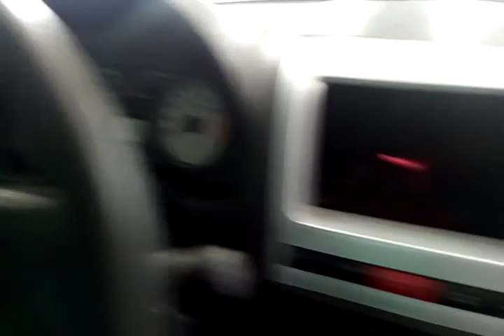104200 - FIAT / IDEA ELX FLEX 05/06